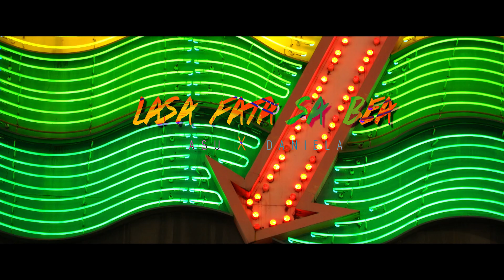Tu M-ai Cucerit ✈️ Costel Biju❌Laura❌Luis Gabriel❌Jean De La Craiova❌ASU ✈️ Manele Noi